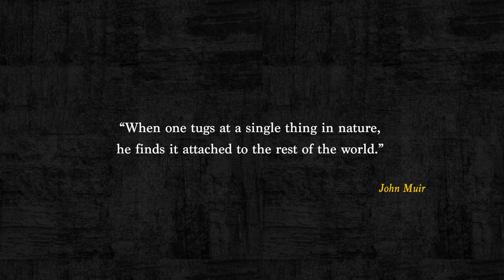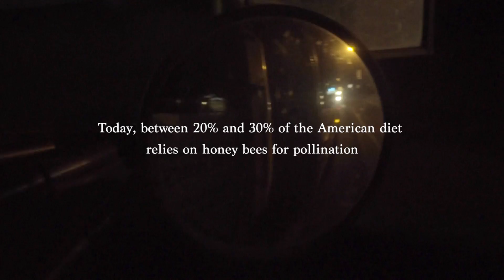Stung By Climate • Episode 5: Pollination is Key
Beekeepers in the U.S. are joining forces and seeking legislation to protect honey bees, because right now, there are no laws to protect these key pollinators of up to 30% of the food that’s on our plates. Without bees that “apple a day will keep the doctor away” idea – you can forget about it, because apples could be in short supply. It’s time to wake up because this isn’t about honey, it’s about the supply and cost of what we eat.